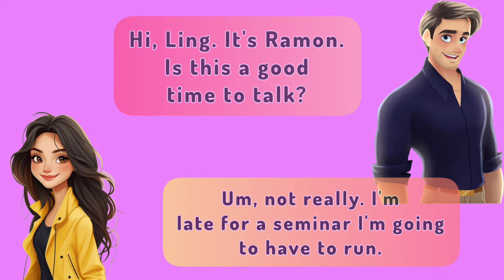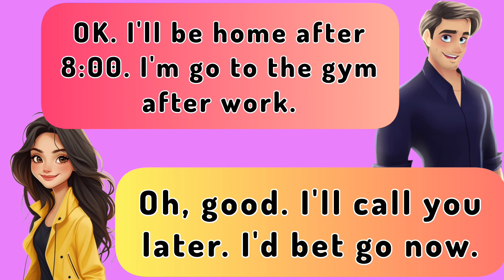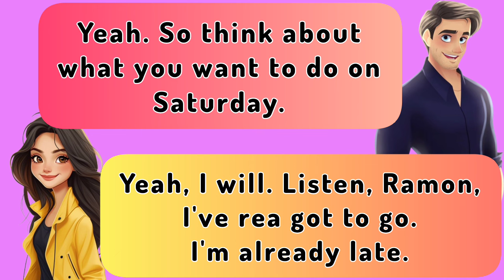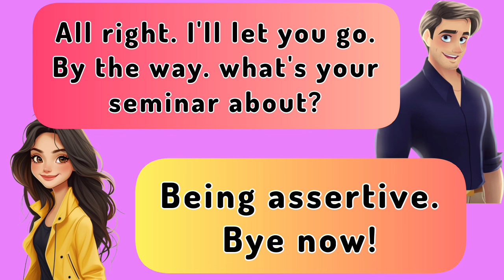improve your SPEAKING SKill -Level B1 ♥️